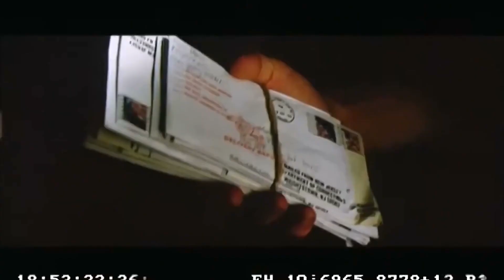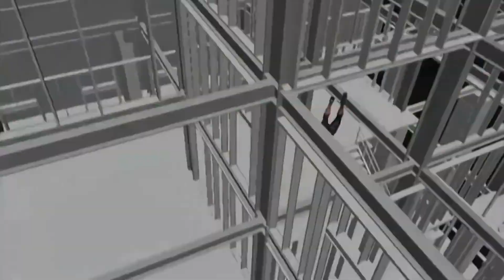SPIDER MAN 3 Bloopers, Gag Reel (2007)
PLOT: A strange black entity from another world bonds with Peter Parker and causes inner turmoil as he contends with new villains, temptations, and revenge.

RELEASE  DATE: May 4, 2007 (USA)
GENRE: Action, Adventure, Sci-Fi
STARS: Tobey Maguire, Kirsten Dunst